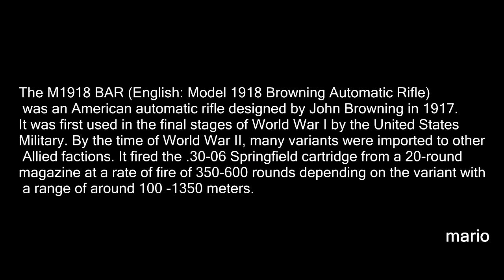Battlefield 1 BAR M1918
The M1918 BAR (English: Model 1918 Browning Automatic Rifle) was an American automatic rifle designed by John Browning in 1917. It was first used in the final stages of World War I by the United States Military. By the time of World War II, many variants were imported to other Allied factions. It fired the .30-06 Springfield cartridge from a 20-round magazine at a rate of fire of 350-600 rounds depending on the variant with a range of around 100–1350 meters.